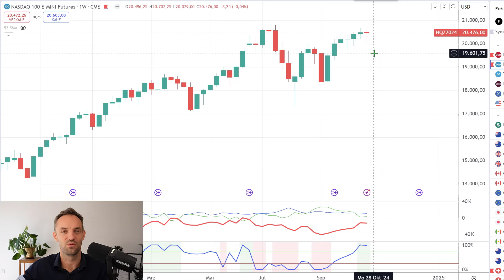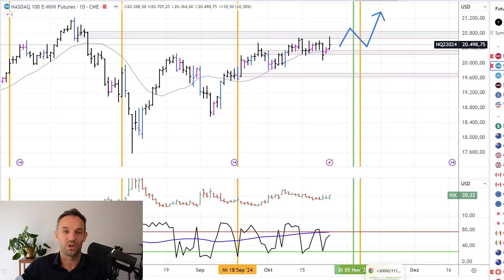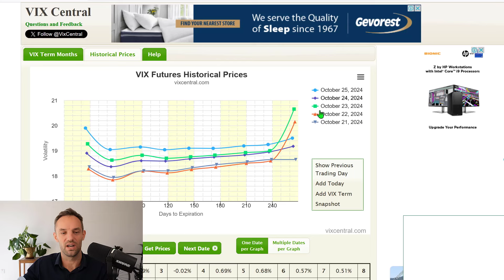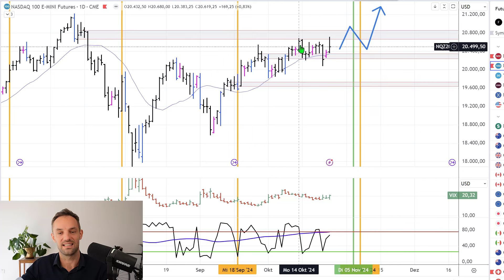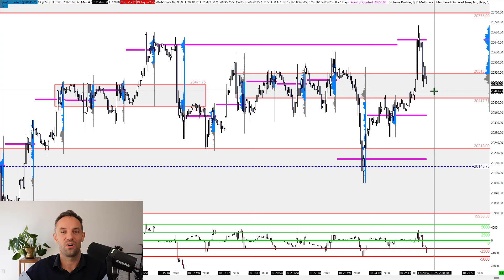Nasdaq 100: Bereit für den nächsten Kurssprung? 🚀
*Meine Webseite*
In diesem Video erfährst du meine exklusive NASDAQ Analyse für die kommende Woche. 📈 Tauche ein in die spannende Welt des Tradings mit detaillierten Einblicken in meinen Handelsplan. Wir analysieren die volatile Marktphase rund um die US-Präsidentschaftswahl und den Zinsentscheid. 🏛️ Erhalte wichtige Marktanalysen und entdecke, wie du einen erfolgreichen Trading-Tag gestalten kannst!

🔑 Highlights:
- *Mein Handelsplan* für die aktuelle Marktlage
- *Wichtige Quartalsberichte* und ihre Auswirkungen
- *Trading-Strategien*: ETF-Portfolio, Swing-Trading & Daytrading

*Risikohinweis*: Handel birgt Risiken und kann zu Verlusten führen. Informiere dich gründlich und handle verantwortungsbewusst.

Bei Fragen oder Feedback bitte unten kommentieren! 👇🏻👇🏻👇🏻

CHAPTERS:
00:00 - Vorschau
00:58 - NASDAQ Analyse, Markttrends, Investitionstipps
01:25 - S&P 500 Analyse, Indexbewertung, Marktentwicklung
01:47 - Dow Jones Analyse, Wirtschaftsdaten, Aktienmarkt
02:55 - Quartalsberichte, Unternehmensgewinne, Finanzanalysen
05:22 - FED Meeting, Geldpolitik, Zinsentscheidungen
06:31 - NASDAQ Tageschart, technische Analyse, Chartmuster
07:24 - VIX Analyse, Volatilitätsindex, Risikobewertung
08:17 - US Präsidentschaftswahl, politische Einflüsse, Marktreaktionen
08:58 - NASDAQ Stundenchart, kurzfristige Trends, Handelssignale
11:29 - Meine 3 Strategien im NASDAQ, Handelsstrategien, Investitionsansätze
12:17 - Möchtest du mehr lernen und auf das nächste Level kommen
12:27 - Fazit & Outro, Zusammenfassung, Ausblick

Risikohinweis: Der Handel mit ETFs, Aktien, Futures, Devisen und Optionen birgt erhebliche Risiken und ist nicht für jeden Trader oder Anleger geeignet. Ein Händler könnte möglicherweise die gesamte oder mehr als die ursprüngliche Investition verlieren. Risikokapital ist Geld, das verloren gehen kann, ohne die eigene finanzielle Sicherheit oder den eigenen Lebensstil zu gefährden. Nur Risikokapital sollte für den Handel verwendet werden, und nur wer über ausreichend Risikokapital verfügt, sollte den Handel in Betracht ziehen. Die Performance in der Vergangenheit ist nicht unbedingt ein Indikator für zukünftige Ergebnisse.